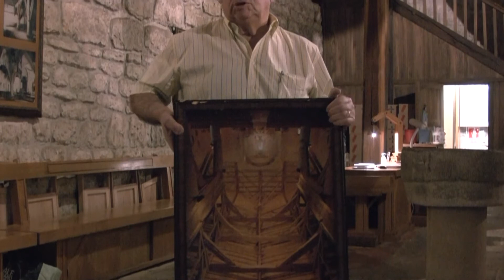Ermita de Santa Maria La Antigua